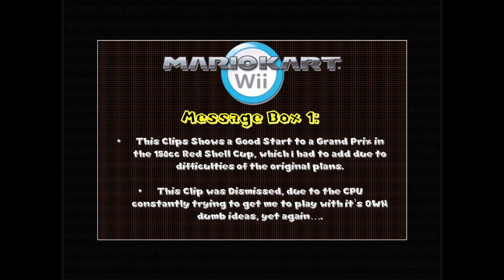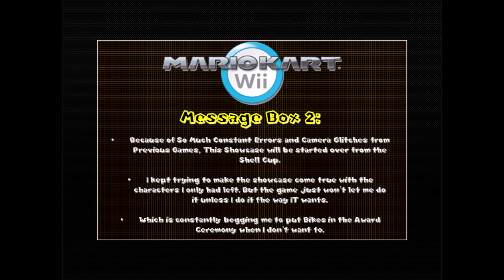ChrisVortexx98 Game Clips: Mario Kart Wii Mario Kart Wii Baby Mario Starman Clip 1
Mario Kart Wii 150cc Grand Prix
Mario Kart Wii 150cc Custom Track Cup
Mario Kart Wii 150cc Red Shell Cup Cup
Mario Kart Wii Baby Mario
Mario Kart Wii 150cc Red Shell Cup Baby Mario Gameplay
Mario Kart Wii CTGP Revolution ChrisVortexx98

End Screen Credits Music:
-Magma Mine (Mario Party 9)